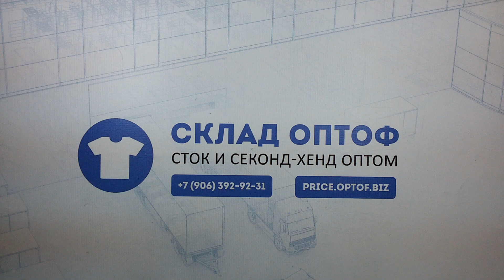4324 Джинсы мужские Levis (extra) 6 пак, 10 шт, 5.9 кг, 8.2 €/кг.